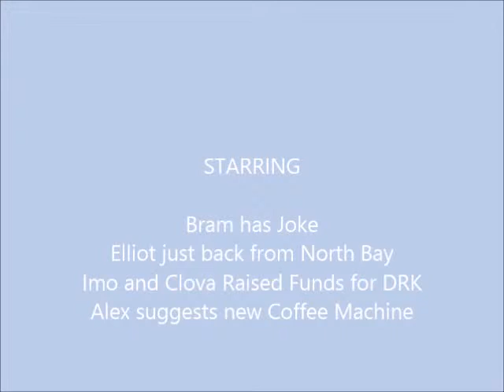SWISS CHALET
Family Gathering